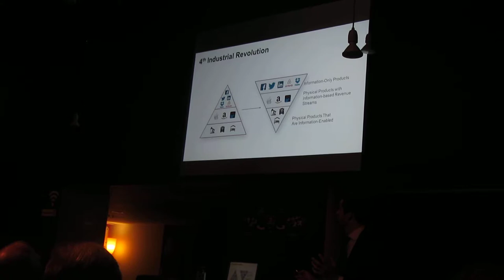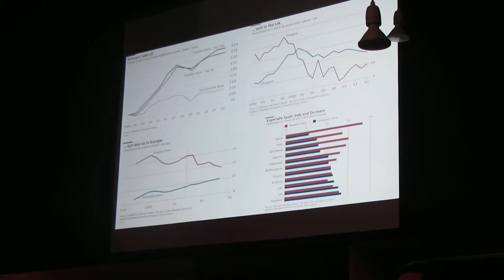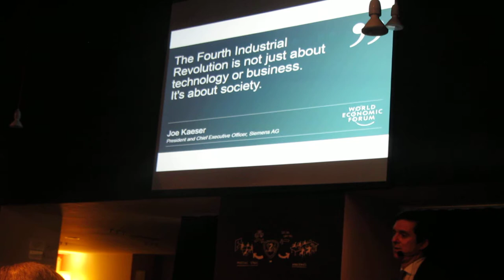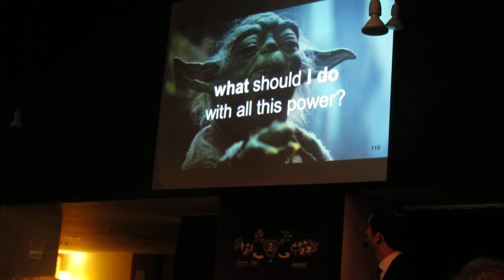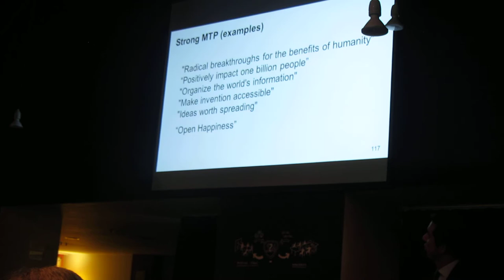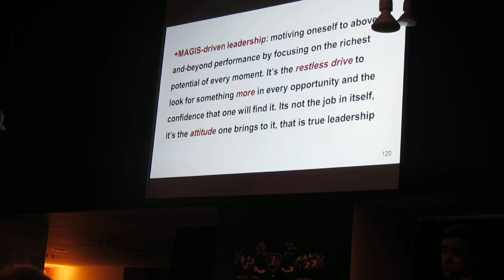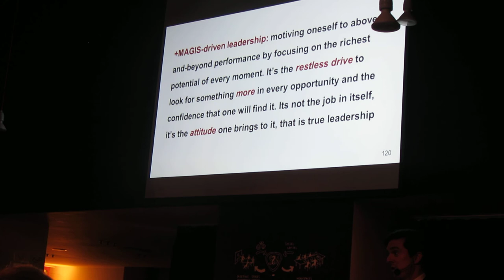50 años del Club de Roma en el Grupo Vasco 3º